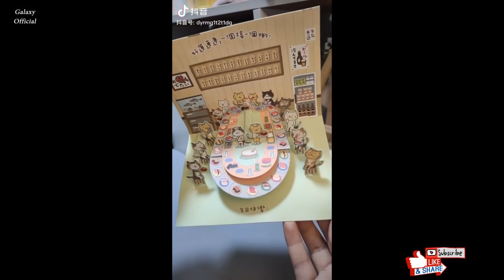[TikTok] I Love TikTok China 6/4/21 ❤️ TikTok Compilation 2022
My channel is not a partner of Youtube and does not make money. Please help me have more income to develop my channel, thank you very much!

🔔🔔I Love TikTok China #0604 ❤️ TikTok Compilation 2021